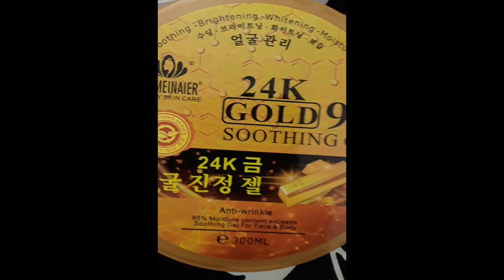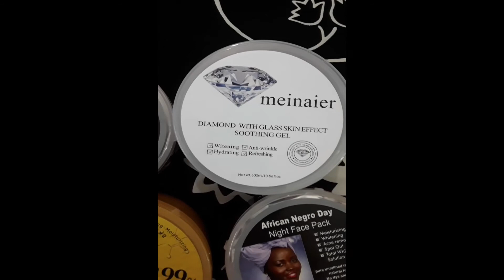Diamond With Glass Skin Effect Soothing Gel/DR.Meinaier 24k Gold 99% Soothing Gel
Non-sticky formula with fast absorption.

Moisture from aloe vera absorbs to the skin 4 times faster than water

Relieves damaged skin from skin

Improves blemishes and freckles

Soothes irritated skin and allergy